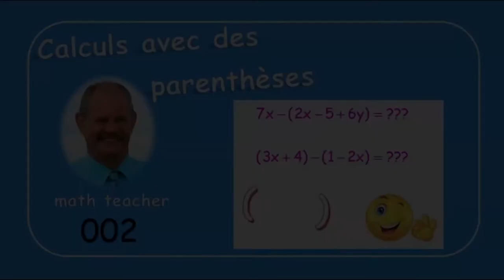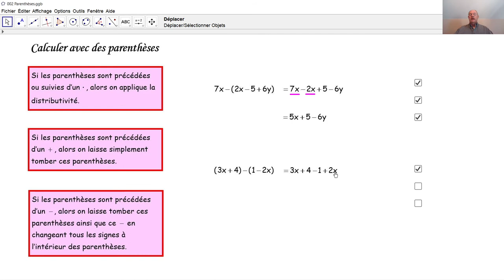Calculs avec des parenthèses 002